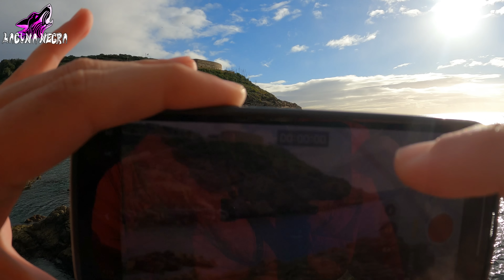SIRENA REAL GRABADA en el ACANTILADO 5 | Laguna Negra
En esta playa viven sirenas reales y a veces se escucha el canto de una sirena llamada Nala. Las sirenas han aparecido en infinidad de historias y leyendas que cuentan marineros que se adentraban en el mar.

SIRENA REAL NALA GRABADA en el ACANTILADO | Laguna Negra